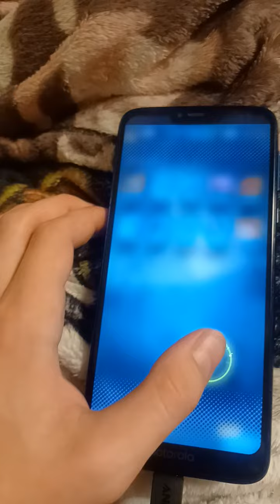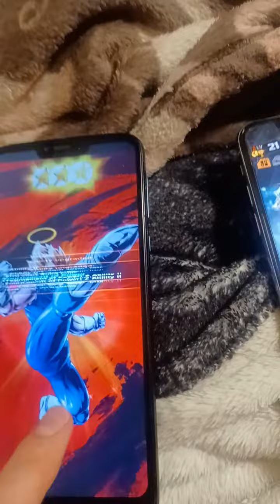Ultra ui goku summons